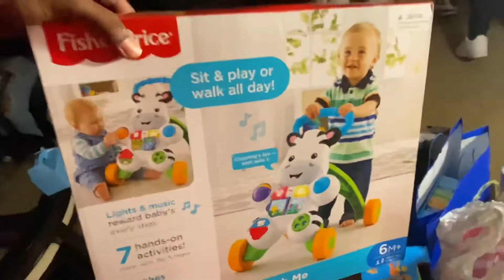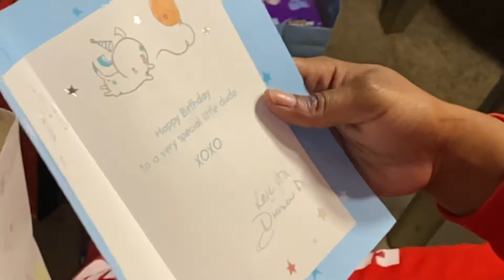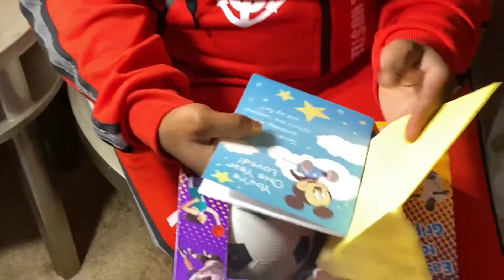My Son Zayon Turn 1 Years Old Today 🎉